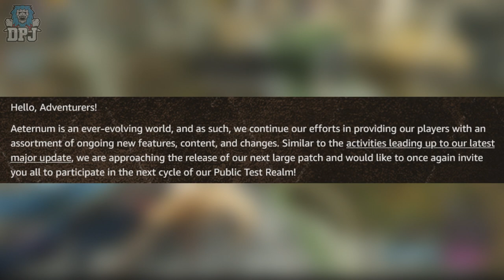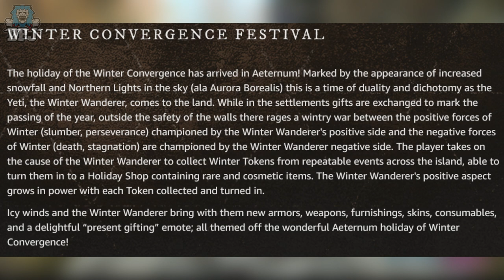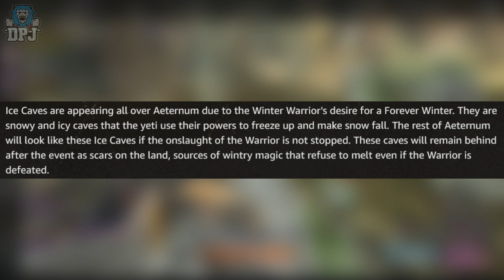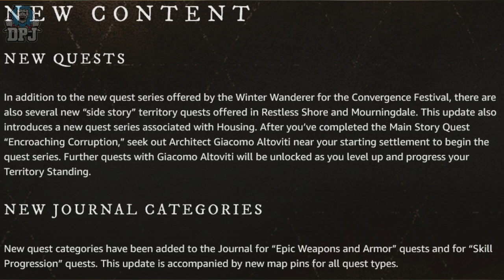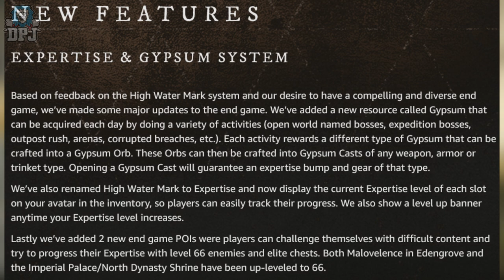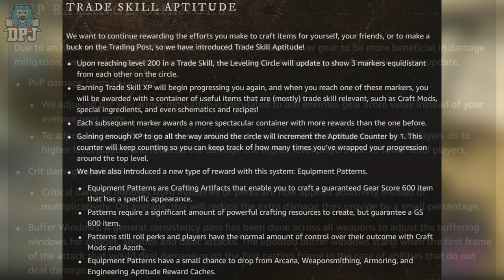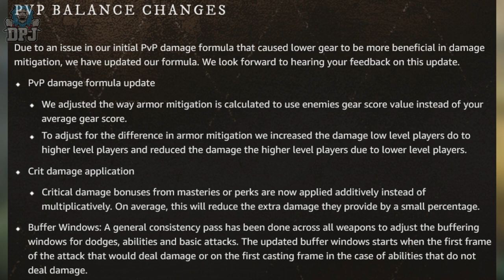New World: CHRISTMAS EVENT NEW CONTENT / GUARANTEED 600 GEARSCORE SYSTEM - NEW FEATURES / BIG UPDATE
The New World December update will bring with it a new event called Winter Convergence Festival, which is a Christmas event, new features, new systems & much much more, today I bring you all the details.